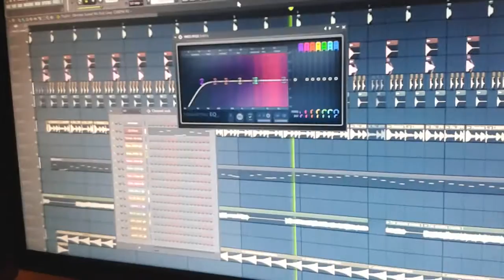I love FL studio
you are the love of my life... (っ˘з(˘⌣˘ )